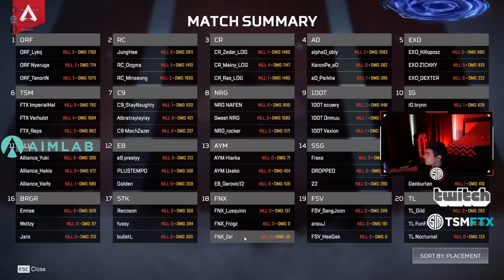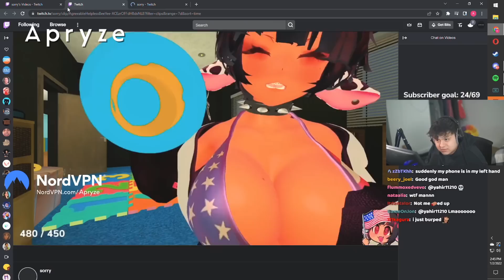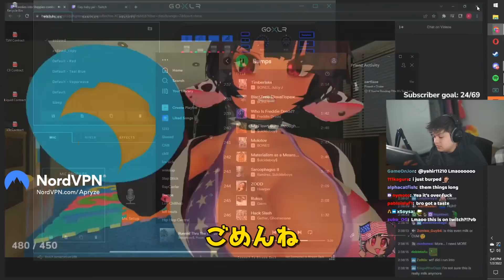世界スクリム中に日本のチームがチャンピオンを取る瞬間を観戦していたTSMの反応!!【クリップ集】【日本語字幕】【Apex】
当チャンネルでは、海外プロや配信者様の配信を切り取り日本語字幕を付けて投稿してます！

当チャンネルでは、自分で配信者様のアーカイブから編集し、翻訳したものを動画化しております。動画の転載等する際にはご連絡ください。また、動画内で取り上げているプロ選手、配信者の方々には一部（連絡が取れなかった方）を除き動画を上げる際に事前に許可をいただいて投稿しております。ご本人からの削除依頼がありましたら、速やかに削除いたしますのでご連絡ください。